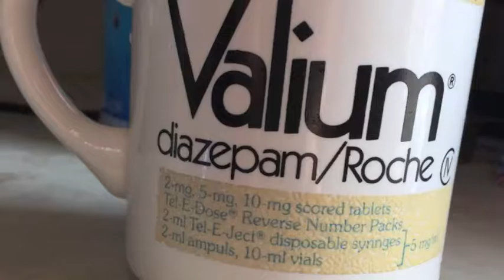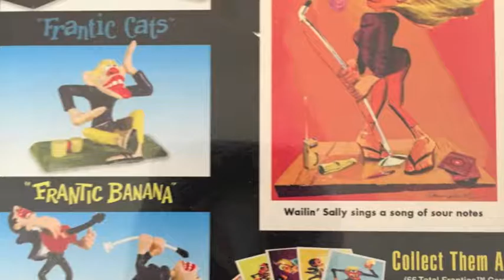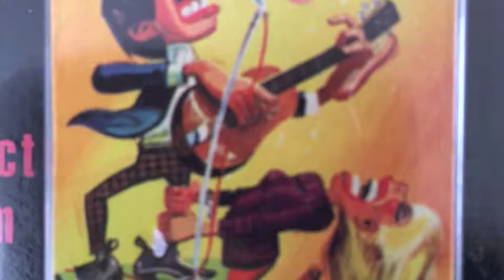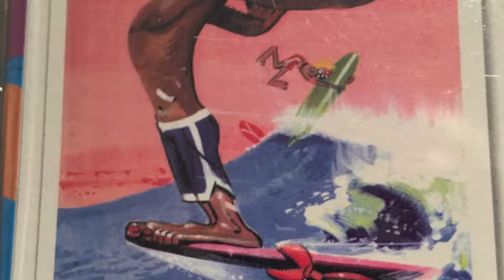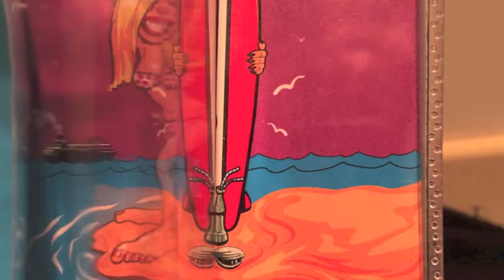Here Comes Nothing by D.O.S.